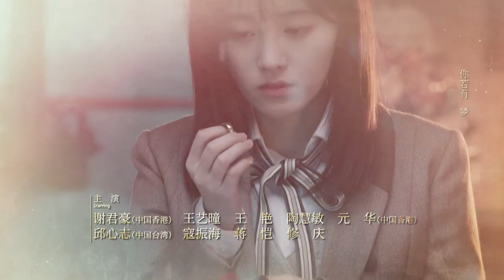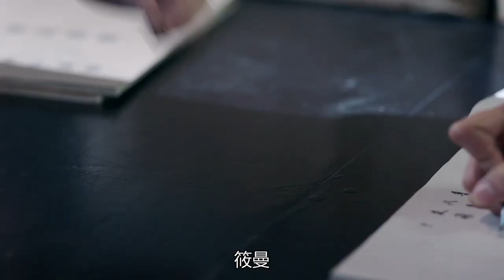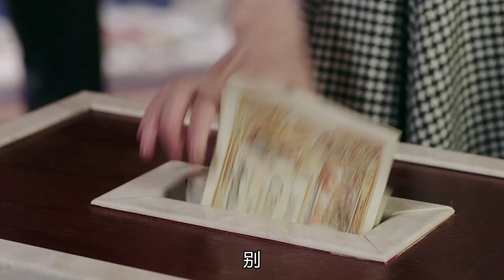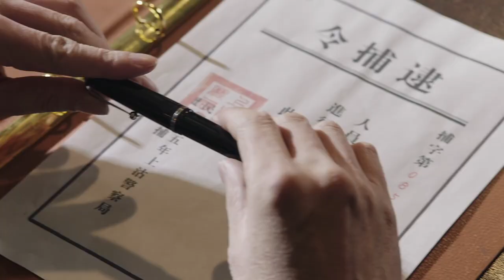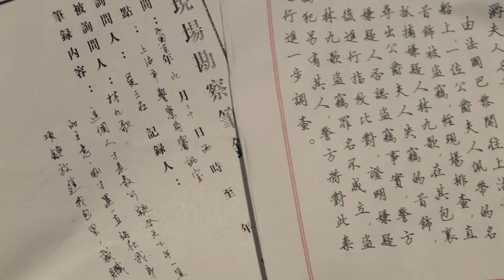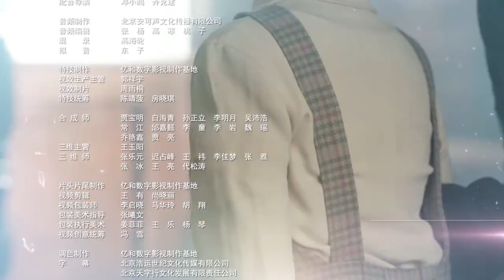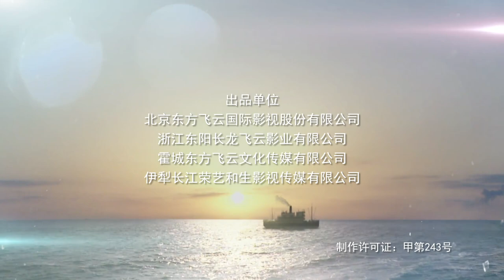请赐我一双翅膀 第1集（国语中字）